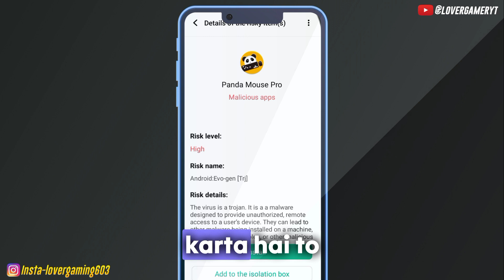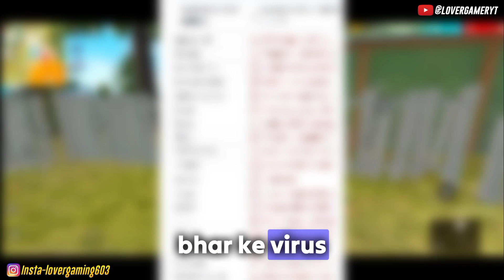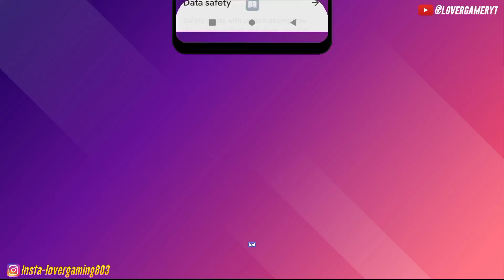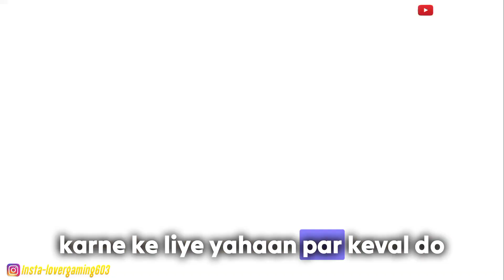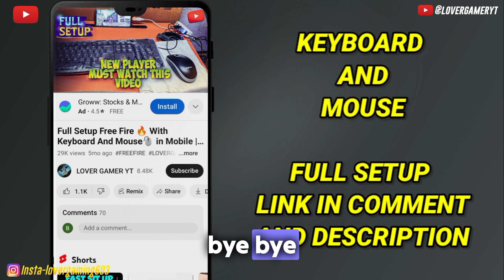Don't 😱 download panda mouse pro in Mobile | Panda mouse pro file is risky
Read📖 it:-
He'll friends watch this video till end because in this video I am going to tell you if you download panda mous pro and it shows risky & dangerous 😱 so in this case what should you do or not. In this video I tell very clearly.So, watch this video till end. must watch every Mobilador Player. I hope you will like it.Watch video till end. Thank❤ You.

1. Garena free fire Indonesia
2. Garena free fire Brazil
3. Garena free fire India
4. Garena free fire singapore
5. Garena free fire Thailand

MY DEVICE - VIVO Y20G (4/64)

          THANKS FOR READING📖 GUYS